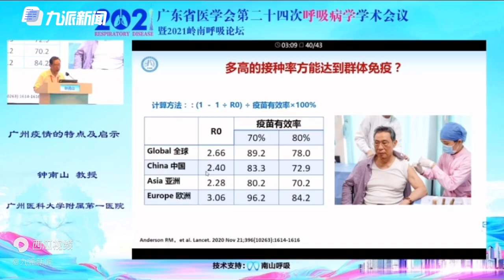钟南山：国产疫苗对德尔塔毒株有效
在广东省医学会第二十四次呼吸病学学术会议上，钟南山院士发表主题演讲，称研究团队分析了5月份广州疫情期间的疫苗保护作用数据，表示“打国产的全病毒灭活疫苗是有效的，所以应该打。”初步分析统计得出我国国产疫苗在应对Delta变异株，对重症的保护效果为100%。